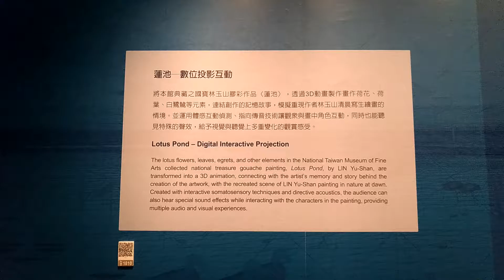1060114國美館~多感藝境~荷池互動投影